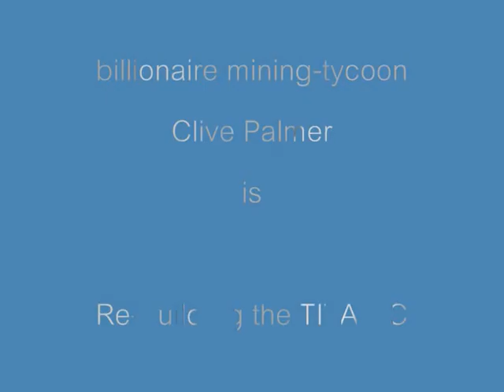TITANIC rebuild, a slideshow Tribute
TITANIC tribute, billionaire mining tycoon Clive Palmer rebuilding the TITANIC for 2016. With Aly & Fila  Breeze Trance Tune